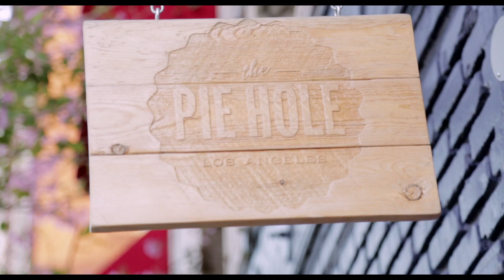Stay - Rihanna (Cover) Ft. Devin K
Wanna download?  iTunes link baby!

I really love the song "Stay" by Rihanna, and this was my first time in six years doing a cover of a song instead of parodying it or changing the lyrics!  Give some love to the people below, and I hope you enjoyed our creation!--XoXo--BLT :)

STARRING/DIRECTED/EDITED/VOCALS BY
Brittani Taylor

DEVIN'S BOSS
Robert Younis